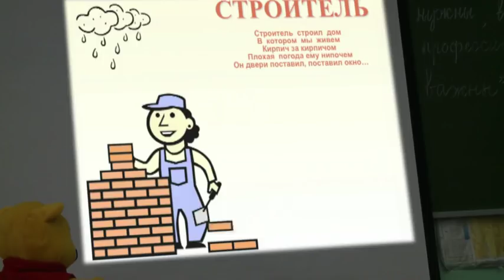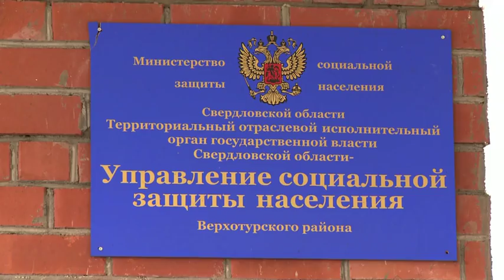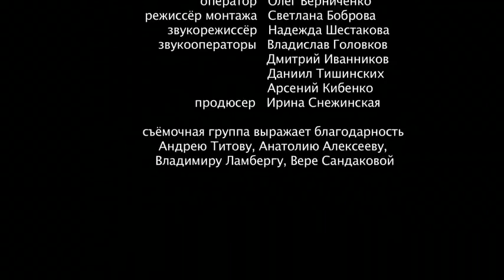Без дороги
До ближайшего населённого пункта  - тридцать километров по бездорожью. В этой глуши прячется фермерское хозяйство. «У нас здесь маленький коммунизм» - смеётся старожил Роговки. Но что же смущает нас в этом хозяйстве?

Режиссёр Павел Фаттахутдинов